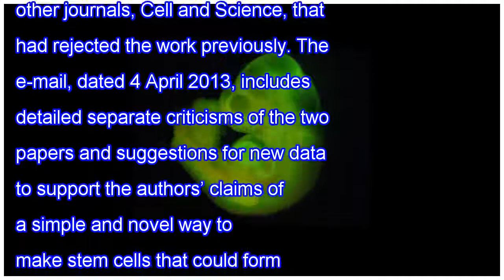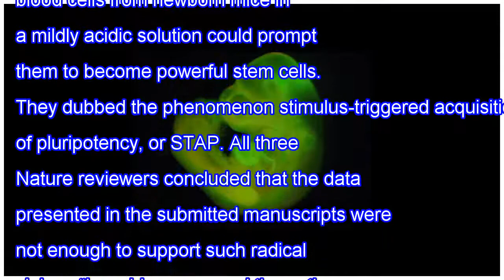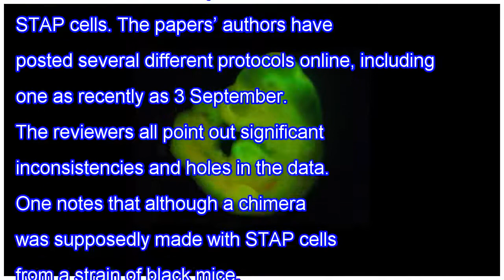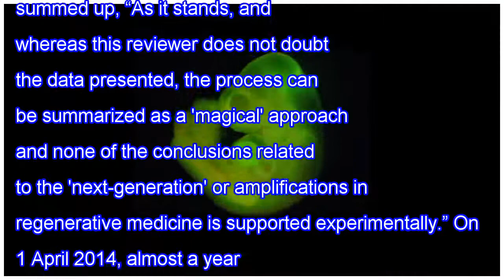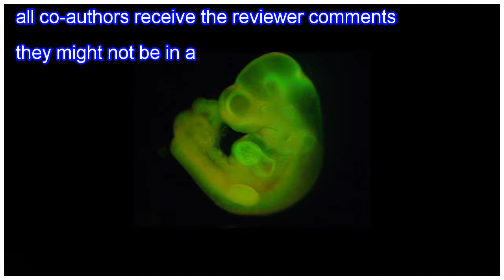Exclusive: nature reviewers not persuaded by initial stap stem cell papers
As two discredited, and now retracted, stem cell papers have produced an almost unimaginable fallout—a national hero accused of scientific fraud, the revamping of one of Japan’s major research institutes, and the suicide of a respected cell biologist—researchers have privately and publicly asked how...